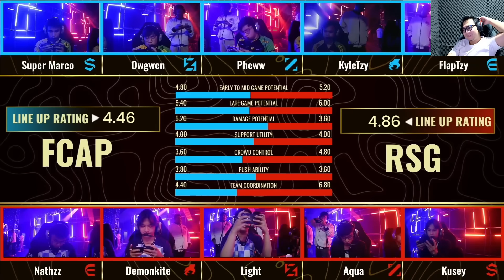BELAJAR DARI FALCON APBREN BALIKIN GOLD -10K! - RSG PH vs FCAP BREN! Game 3